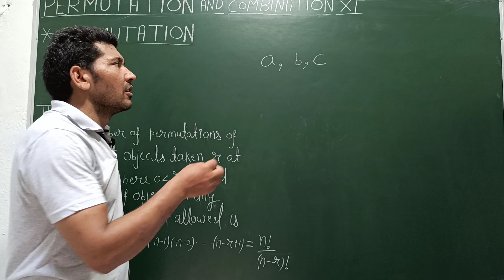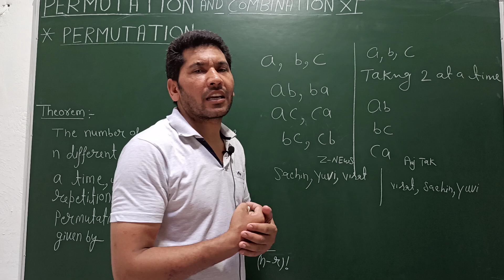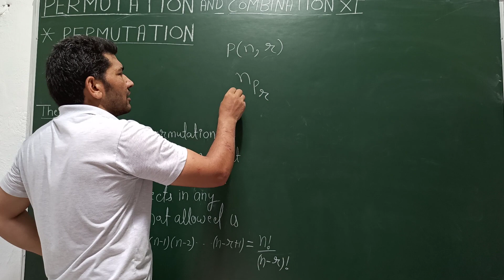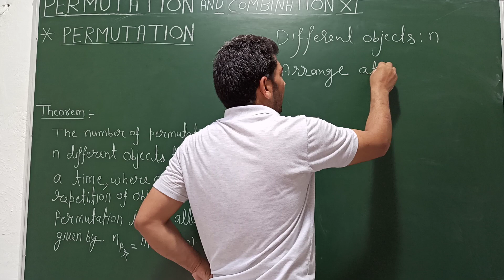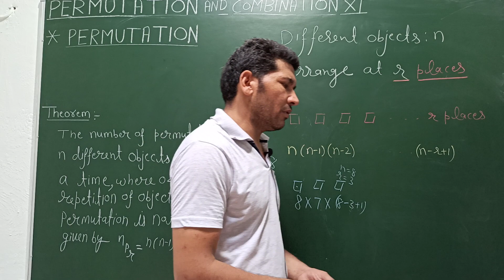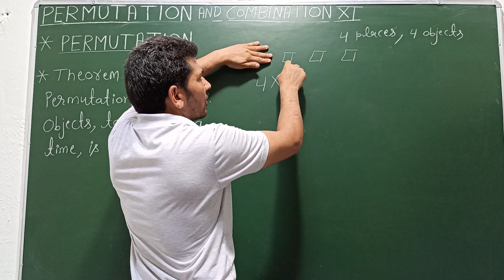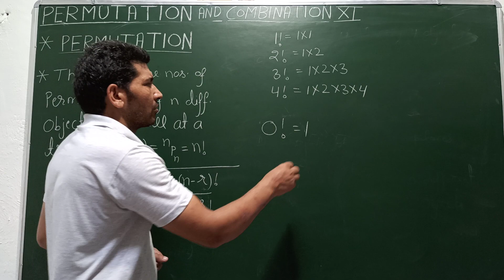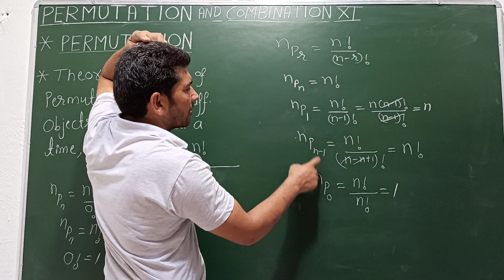PERMUTATIONS & COMBINATION XI: What is PERMUTATIONS, How 0! Is equal to 1.Basic Ex. 7.3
Definition of Permutations, why 0! Is equal to one. Factorial conversion of permutations. Basic ex 7.3 Ex. 7.3 ElementBook.